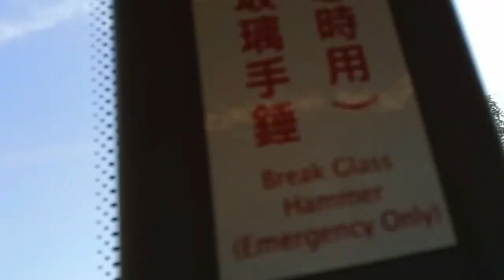This is my last vlog I'm Reauest all friends 🙏 please 🥺 Subscribe to//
Alice Toppo vlog #